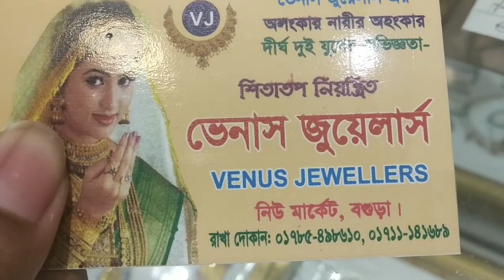দারুণ সোনার চুড়ির দাম জানুন ২১/২২ক্যারট | 21/22kdm gold bangle price bd